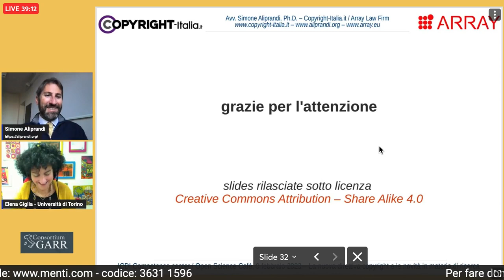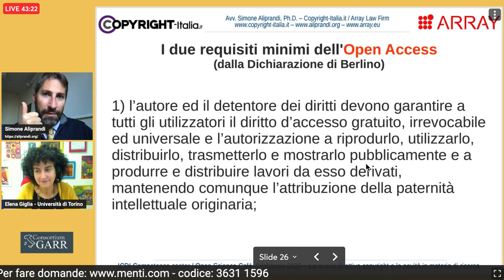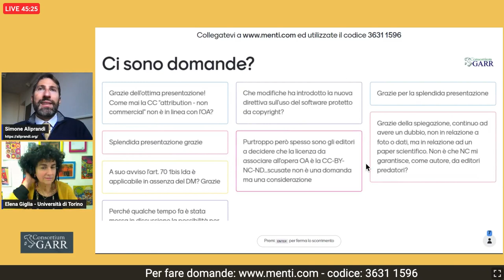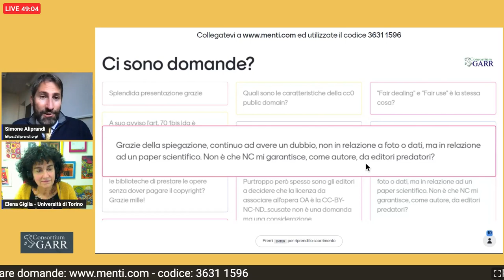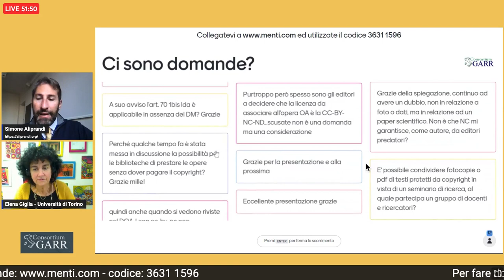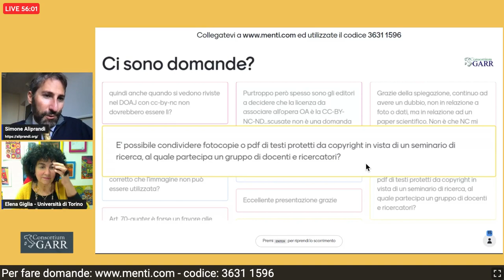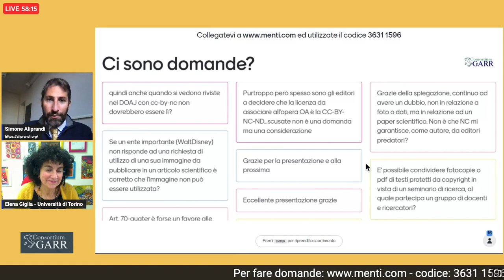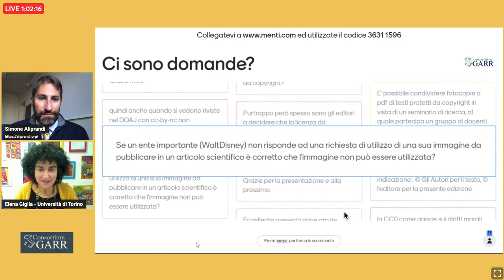Nuova direttiva copyright e novità in materia di ricerca: il dibattito finale dell'Open Science Café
La nuova direttiva copyright e le novità in materia di ricerca: la registrazione video dell'Open Science Café del 9 febbraio 2023 con Simone Aliprandi ed Elena Giglia (evento online organizzato da GARR Consortium e da ICDI Italian Computing and Data Infrastructure). Maggiori dettagli qui Dibattito finale e domande dal pubblico.